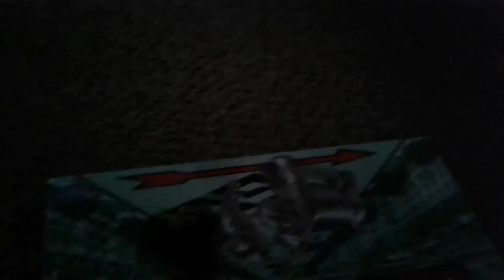May 20, 2017